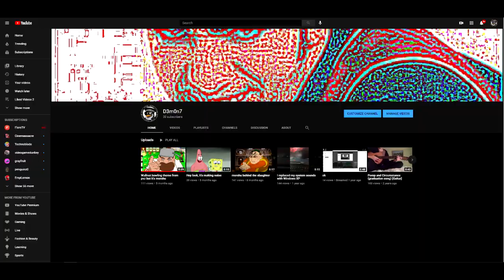30 sub special!!!!1!!!!!111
dont sub